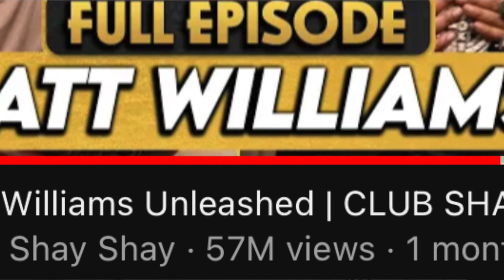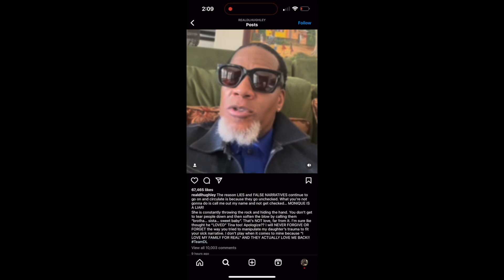Mo'Nique Destroys Kevin Hart And D.L. Hughley 😱 Does Club Shay Shay Have Too Much Drama?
Make sure you guys leave some comments let us know what you think about the topics and let us know some topics we should cover‼️

@MoHeatTV on all platforms